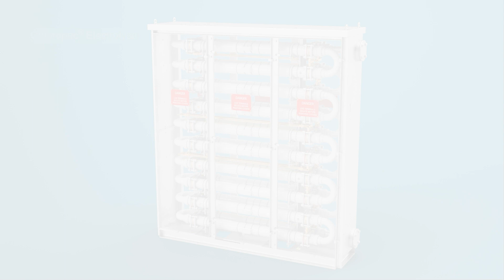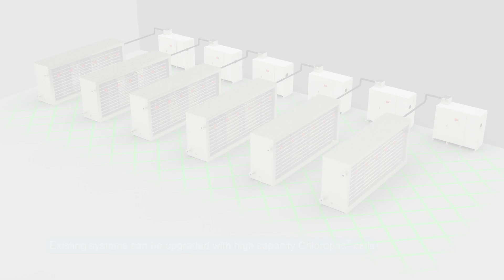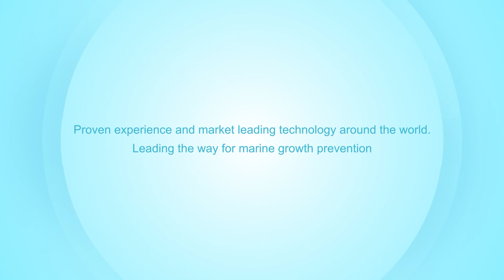Electrochlorination in the Power Market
Cooling systems need reliable marine growth prevention in the Power industry to maximise uptime. Hypochlorite is a proven biocide and Chloropac(R) systems have been used for decades for safe insitu hypochlorite generation. Watch how our newest high capacity system can provide space savings, allowing for capacity expansion within your existing footprint.